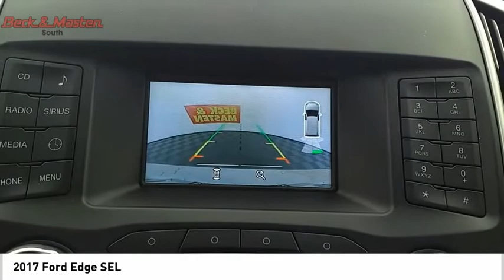2017 Ford Edge P12221A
2017 Ford Edge SEL

This Ingot Silver 2017 Ford Edge SEL might be just the crossover awd for you.  It has a 6 Cylinder engine.  We've got it for $22,884.  With a crash test rating of 5 out of 5 stars, everyone can feel secure.  For a good-looking vehicle from the inside out, this crossover awd features a classic ingot silver exterior along with a dune interior.  Call today and take this one out for a spin!